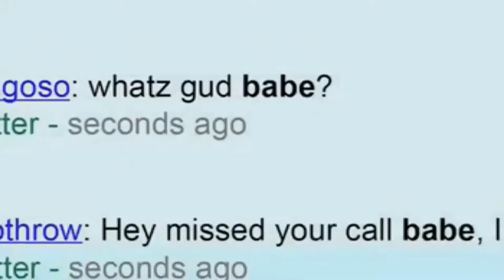How to Pronounce Gud (Real Life Examples!)